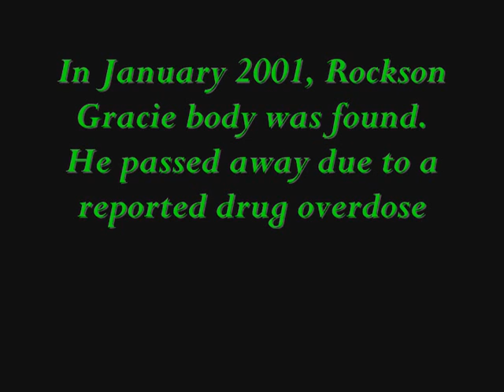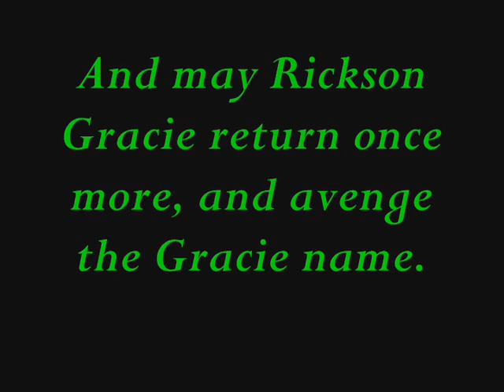Rickson and Rockson Gracie Tribute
A tribute to MMA Legend Rickson Gracie, and his late son Rockson.